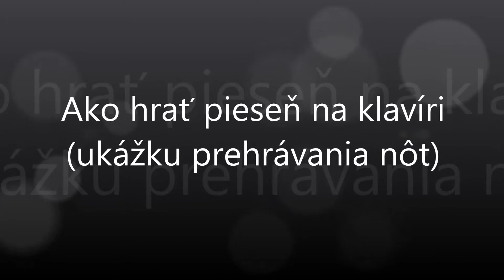Redikal sa Durik | Notissimo.sk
Ako hrať Redikal sa Durik - ukážka prehrávania nôt na portáli Notissimo.sk.